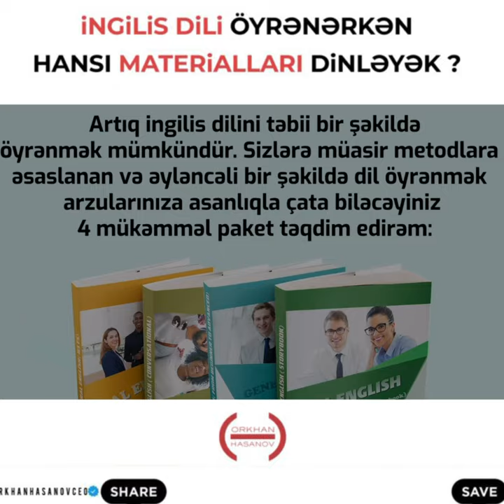İngilis dili öyrənərkən hansı materialları dinləyək?